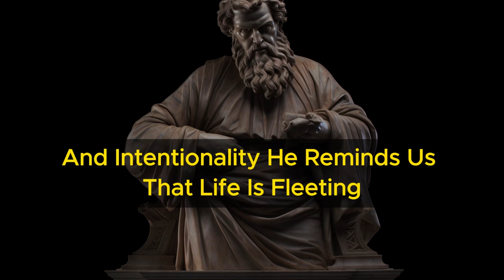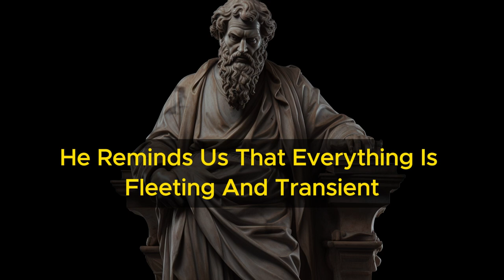Unlock Stoic Secrets: Marcus Aurelius Quotes to Change Your Life!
Dive into the timeless wisdom of Marcus Aurelius with our enlightening video "Unlock Stoic Secrets: Marcus Aurelius Quotes to Change Your Life!" Explore profound stoic quotes that reveal the essence of stoic philosophy and can profoundly shift your perspective on life.

Whether you're familiar with "Marcus Aurelius Meditations" or curious about how to practice stoicism, this video offers valuable insights. From understanding the stoic way of life to integrating powerful stoic quotes into your daily routine, we cover it all. Discover stoic lessons that teach resilience and mental fortitude, and learn how stoic morning routines can transform your day.

Join us as we delve into the best Marcus Aurelius quotes, sharing stoic wisdom quotes that have stood the test of time. If you're looking for guidance on how to be a stoic or just want to enrich your understanding of stoicism philosophy, this is the video for you.

Don't miss out on this journey through stoic secrets and the profound impact of stoic quotes for a strong mind.

🔔 Hey there, valued viewer! Your support helps us create more content tailored for viewers like you.